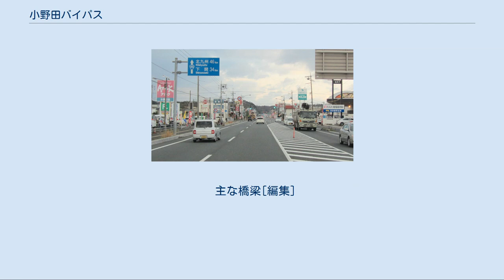小野田バイパス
小野田バイパス 山口県山陽小野田市西高泊 小野田バイパス（おのだバイパス）は、山口県山陽小野田市丸河内から同市西高泊に至る道路（一般国道190号バイパス）である。
 かつて、国道190号は小野田市（現・山陽小野田市）の中心市街地である小野田地区（旧小野田町に該当する地域）を南北に貫いており、通過交通と小野田市街地内の交通が幅員の狭い道路に集中し、慢性的に渋滞が起こっていた。
市街化が進展していた当時の小野田市中心部では現道の拡幅は困難であったことから、小野田市街地の西側および小野田駅周辺地区の南側を迂回する形でバイパス道路が新設され、1973年（昭和48年）12月1日に全通した。
 1973年（昭和48年）12月1日に全線開通した。
完成計画は幅員25mの4車線道路であるが、開通時から現在に至るまで一部区間を除き暫定2車線で供用されている。
 暫定2車線区間では頻繁に渋滞が発生していたことから、本バイパス道路のほぼ全線に当たる山陽小野田市丸河内（山陽小野田市立小野田中学校付近） - 同市西高泊（船越交差点）間4.3kmの道路改良事業「小野田拡幅」が1995年（平成7年）に事業化され、事業区間の起点である丸河内側から順次工事が進められていった。
しかし、4車線化による中央分離帯の設置について、対向車線側から進入できなくなる一部沿線住宅団地の住民との合意が得られず事業の継続が困難となり、国土交通省は「新生町交差点への右折専用車線設置により渋滞解消が図られた」ことを理由に、2002年（平成14年）に小野田拡幅を事業休止とした。
 拡幅工事が行われていた区間も含め事業休止となったことで、丸河内から労災病院入口交差点までの区間は4車線の道路施設がほぼ完成した状態で放置されていた。
渋滞解消を理由にした事業休止であったものの実際には道路混雑が続いており、また、沿線住宅団地への進入道路となる新たな市道を山陽小野田市が整備することで中央分離帯設置に関する問題は解消可能であるとして、同市と地元経済団体である小野田商工会議所は小野田拡幅の事業再開を要望している。
 その後、拡幅工事がほぼ完了していた丸河内から労災病院入口交差点までの区間については「小野田地区交差点改良」として事業を再開し、2016年3月に上り線部分が完成し、完成4車線での供用を開始した。
なお、「小野田地区交差点改良」では歩道の幅員は3.5mと定められており、「小野田拡幅」時代に整備された下り線の幅員2.5mの歩道は2016年度中に拡幅される予定。
 一部の地図では「国道190号バイパス」と記載されている。
また、地元住民などは単に「バイパス」と呼ぶ場合もある。
 主な橋梁[編集]